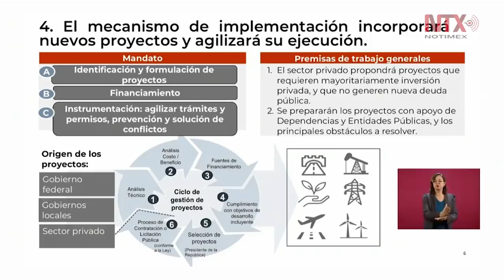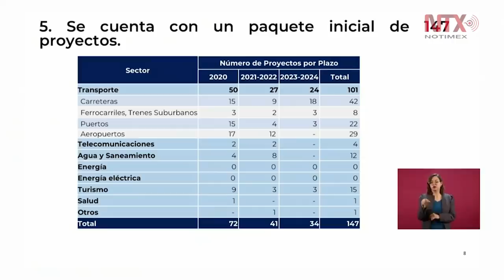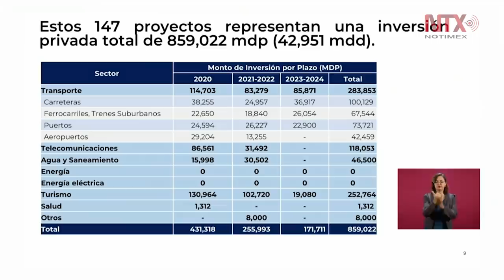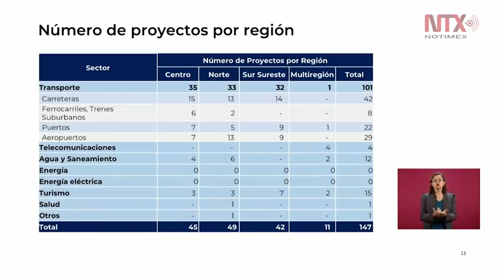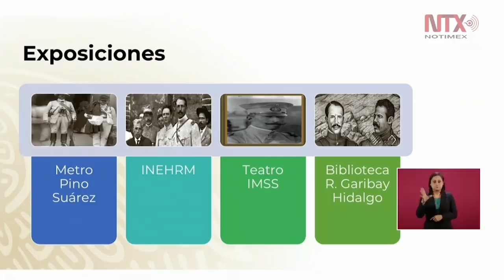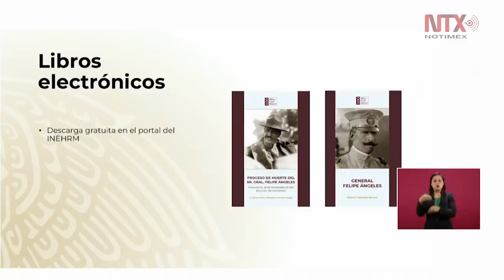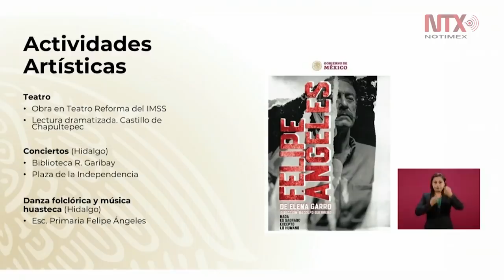Conferencia de Prensa de AMLO, 26 noviembre 2019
Durante la presentación del Acuerdo Nacional de Inversión en Infraestructura entre el sector empresarial y el Gobierno de México, el presidente Andrés Manuel López Obrador dejó claro que no existen diferencias ni problemas con los inversionistas nacionales.